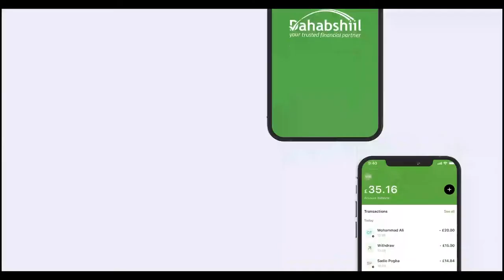Gudida gurmadka suuqa Waaheen oo fariin udiray Ganacsatada aan weli bixin qaadhaankii ay isku qoreen